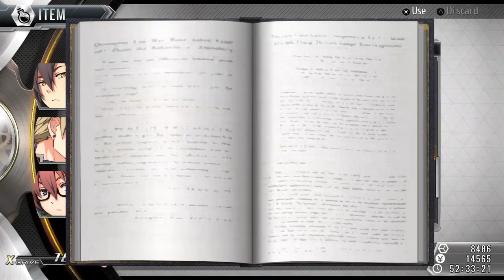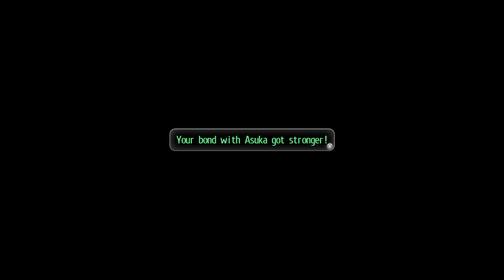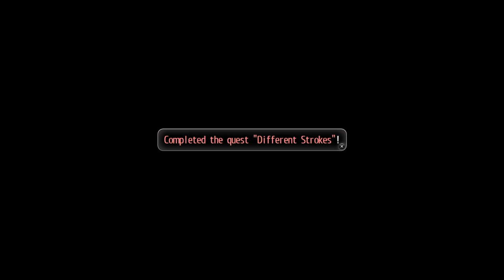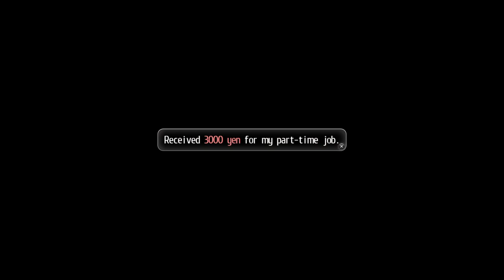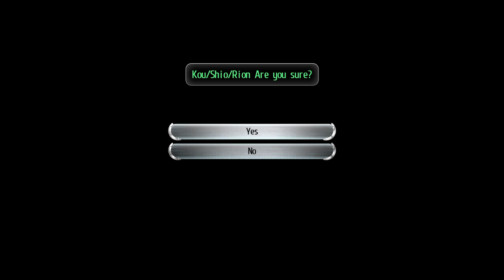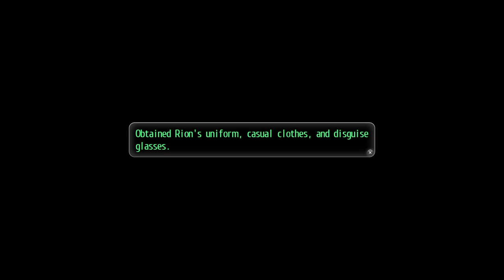Tokyo Xanadu eX+ - Chapter 7 Part 2